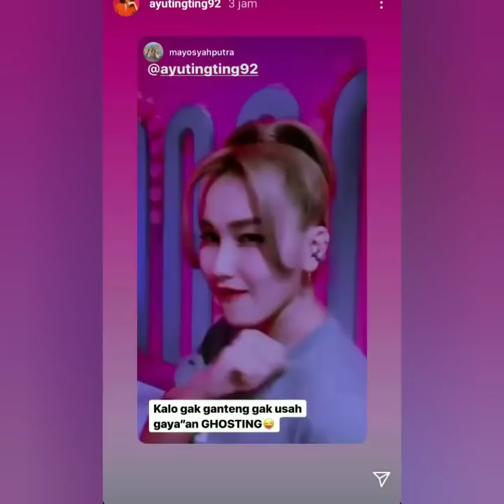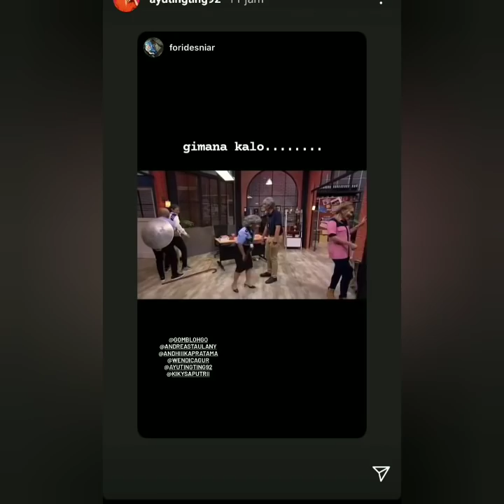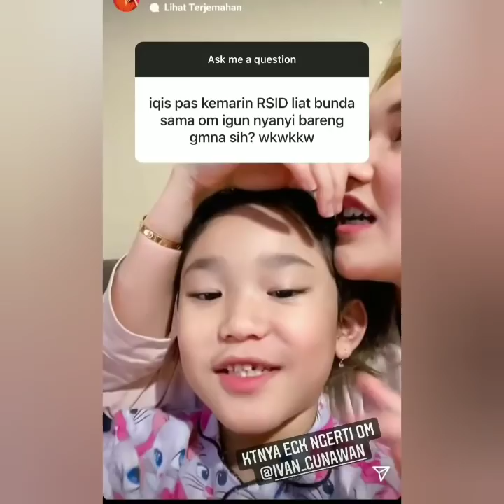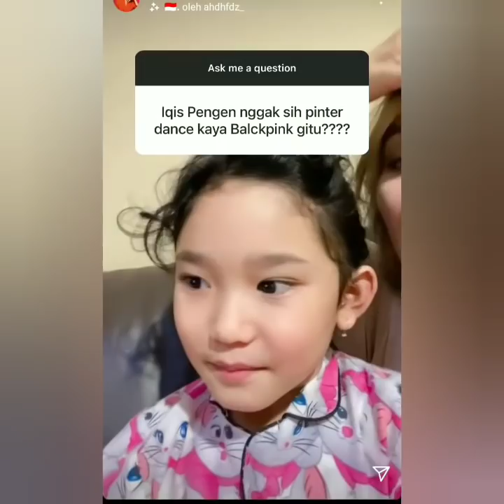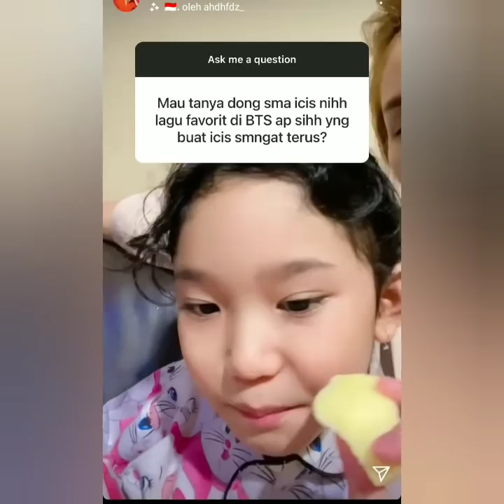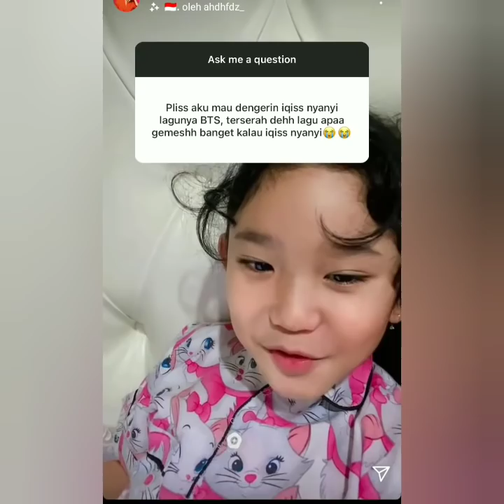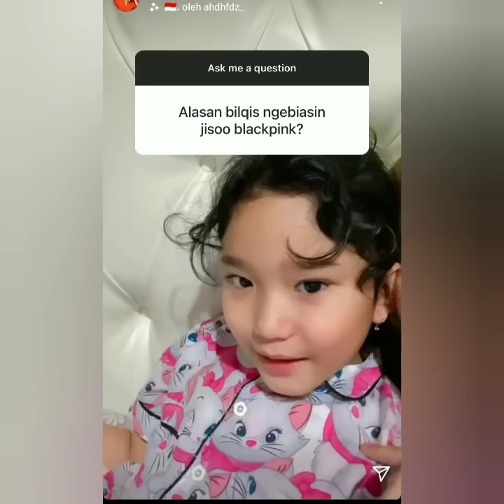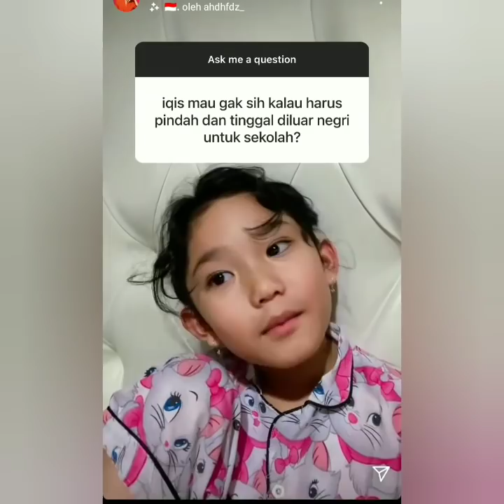Isi Instastory Instagram Ayu ting-ting & Bilqis Khimairah Razak Hari ini, Bikin Baper